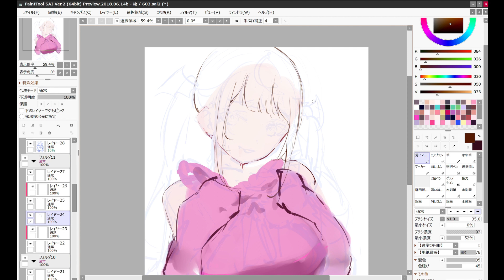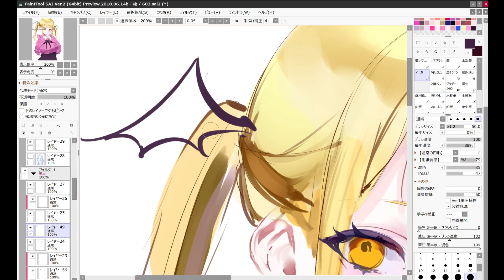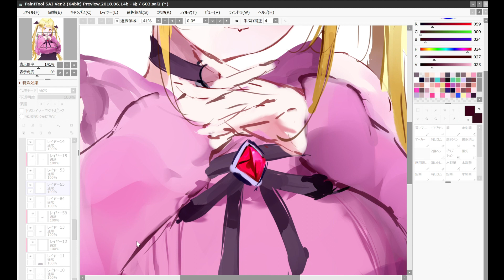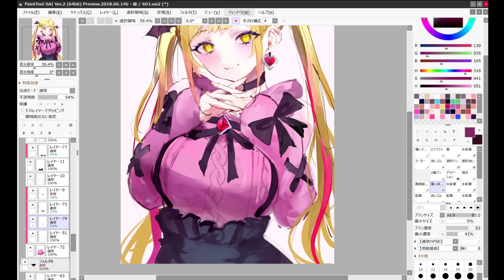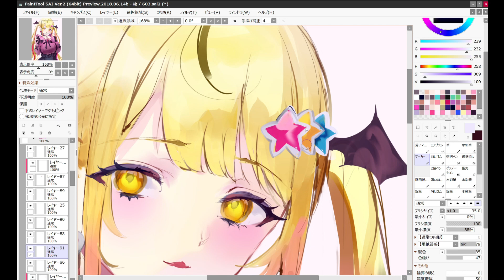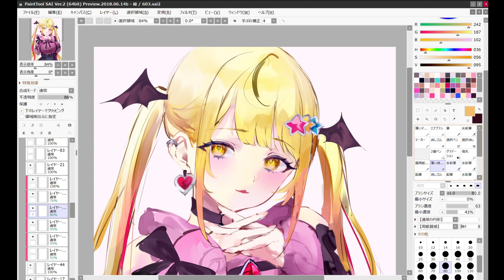【イラストメイキング】夜空メル -ILLUSTRATION MAKING by Mile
使用ソフト：SAI2

イラスト依頼募集中！